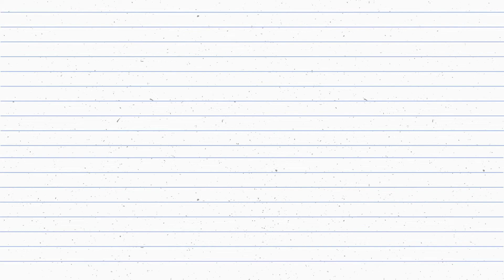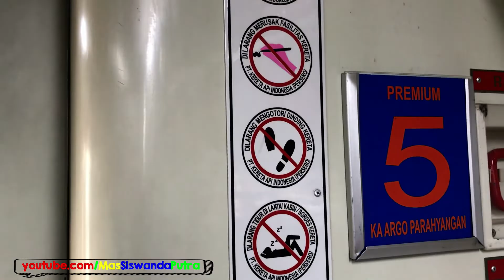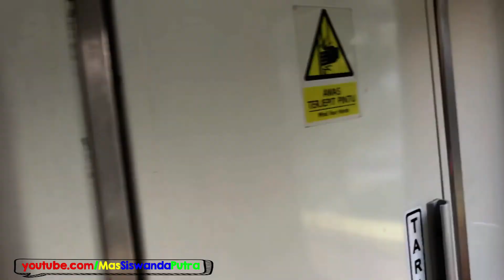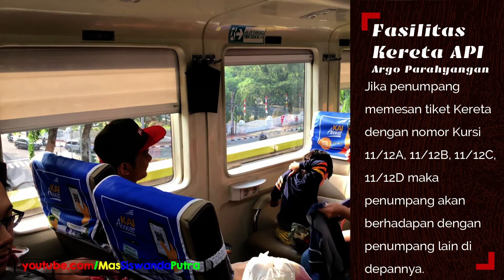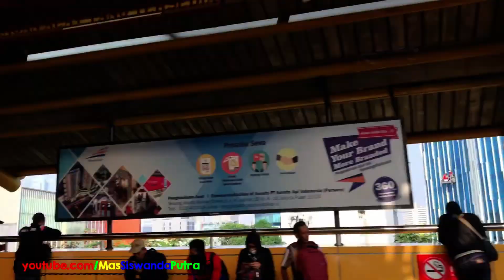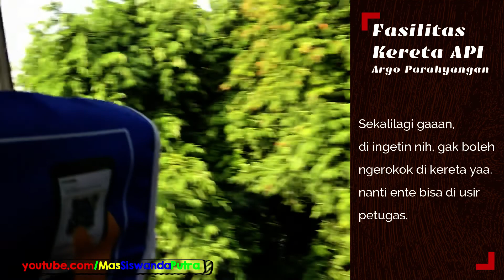Kereta Api Premium Argo Parahyangan (Jakarta-Bandung)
Tanggal 6 Agustus 2018, Gw baru pindah kerja di sebuah perusahaan konsultan IT di daerah Jakarta. Baru 2 minggu masuk, gw langsung disuruh kerja rodi (alias lembur) tanggal 17-20 Agustus. Gw gak bisa nikmatin libur panjang bareng keluarga. Di sela-sela keberangkatan gw menuju klien gw yang di bandung, gak lupa untuk selalu mengabadikan momen setiap perjalanan gw untuk dokumentasi.

Kereta Api Premium Argo Parahyangan tujuan Jakarta-Bandung dan sebaliknya. Adapun biaya yang harus dikeluarkan untuk bisa menaiki transportasi ini sebesar 100 ribu rupiah.

Untuk teman-teman yang ingin berlibur kebandung, gak ada salah nya untuk menaiki kereta Api argo Parahyangan tujuan Jakarta-Bandung ini.

Kalau ada yang mau tanya-tanya silahkan komentar di bawah. InsyaAllah akan saya jawab dengan senang hati.

Semoga bisa berlibur dengan senang.

kereta,
kereta api,
kereta api indonesia,
kereta api Parahyangan,
kereta api argo Parahyangan,
kereta api jakarta bandung,
kereta jakarta bandung,
argo Parahyangan,
kereta api premium,
kereta api premium argo Parahyangan,
kereta api premium jakarta bandung,
kereta api kelas premium,
mas siswanda putra,
kereta kelas premium,
kereta premium,
kereta api eksekutif
kereta api kelas eksekutif,
kereta eksekutif,
kereta api lokomotif,
kereta indonesia,